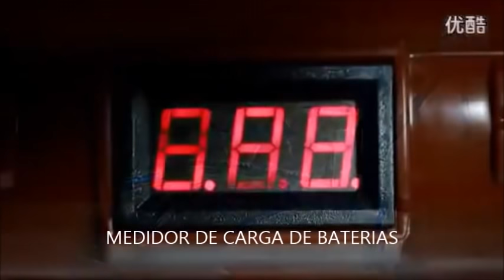NUEVO CARRO ELECTRICO NIÑOS BMW 2015 DE DISPROCOSTA